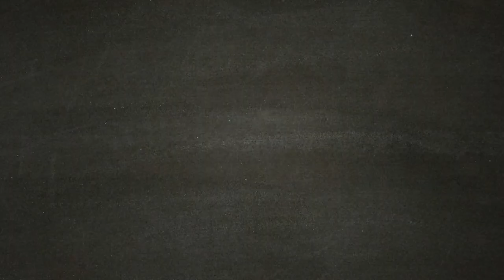Metro Exodus - [Walkthrough Gameplay ITA HD - PARTE 15] - Olga